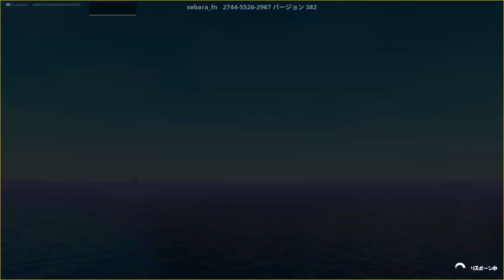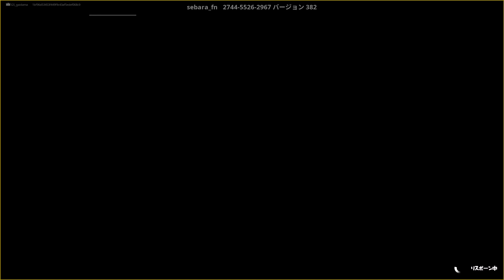右左どっち？選んだ武器でサーモンとタイマン【フォートナイト】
今流行りの右左どっち？をフォートナイトでやってみました！